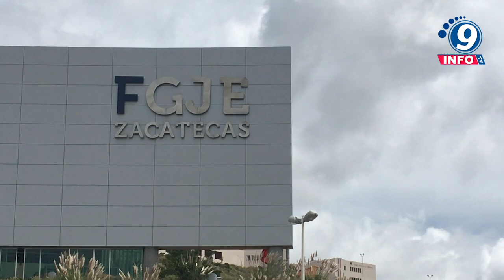No fue emboscada, sino el robo de un automóvil lo que generó una balacera en Sombrerete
No fue emboscada, sino el robo de un automóvil lo que generó un enfrentamiento armado en Sombrerete, así lo dio a conocer el fiscal del Estado (FGJEZ), Francisco Murillo Ruiseco. Detalló que, elementos de la Guardia Nacional le marcaron el alto a un vehículo que circulaba a alta velocidad, el cual había sido robado minutos antes, generando un enfrentamiento. Dicho vehículo circulaba a la altura de la comunidad El Arenal sobre la carretera federal 45. El fiscal del estado agregó que, para huir, los evasores lanzaron estrellas metálicas conocidas como ponchallantas, lo que provocó que un vehículo resultara dañado, sin que se registrara algún bloqueo o enfrentamiento entre las fuerzas de seguridad y los agresores.